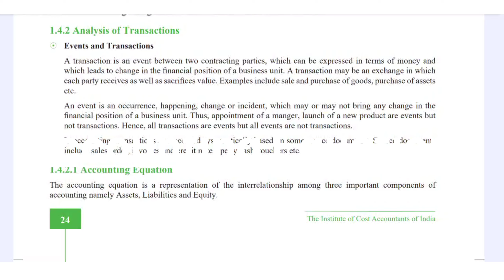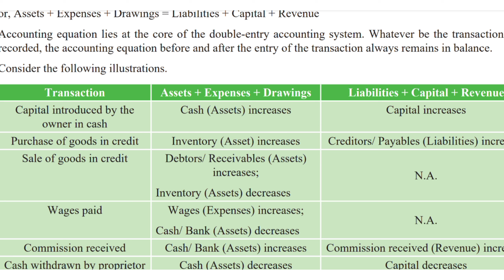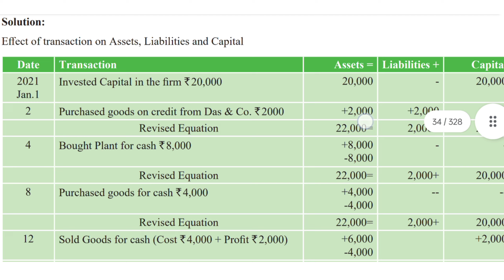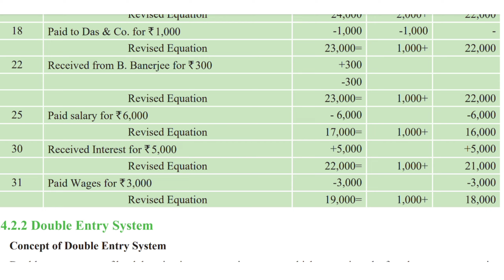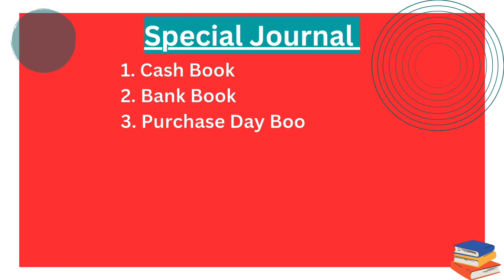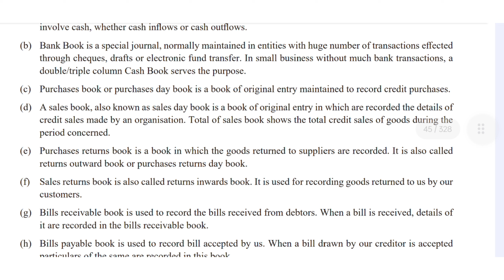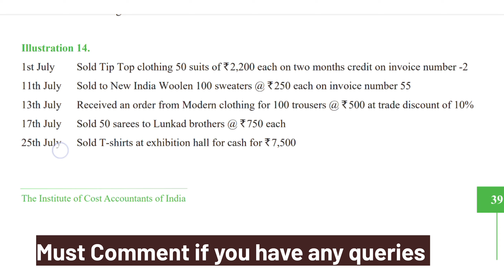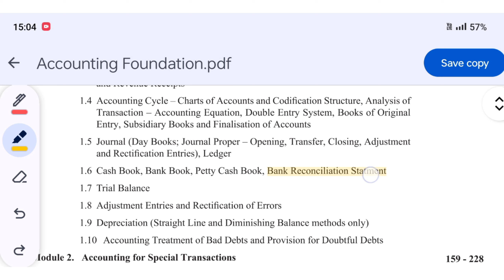CMA Foundation Accounting | Lec - 02 | CMA hub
Blue Dream : Cheel
Summer : Luna Pan
Seize The Ultimate : Paul Werner
Watch Me Work : Tinashe
Heart and Soul : BDKSonic

Hi Everyone .
In this Channel you will get to know everything about CMA course . Updates & Notifications